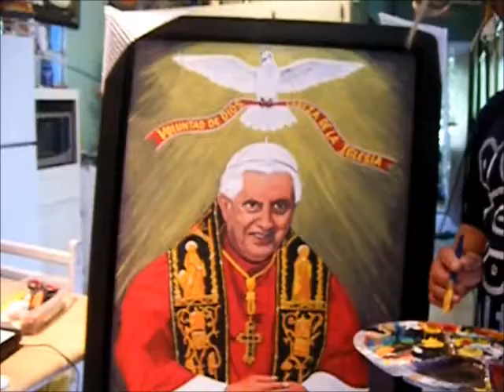PINTANDO AL PAPA BENEDICTO.